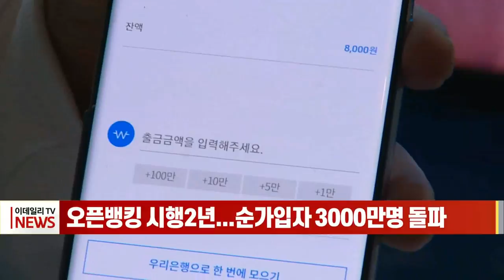오픈뱅킹 시행 2년... 순가입자 3000만명 돌파 (20211221)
오픈뱅킹 시행2년... 순가입자 3000만명 돌파